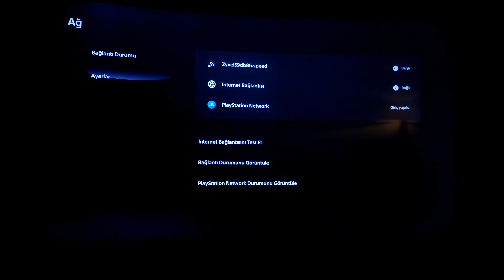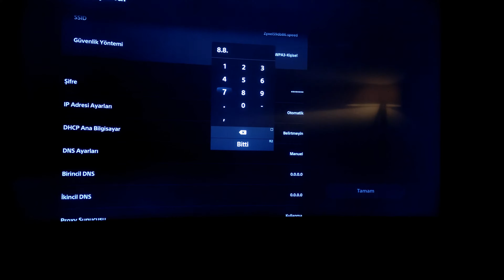ps5 internet kopması nasıl düzeltilir?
PlayStation 5 te internet kopma problemi ve çözümü